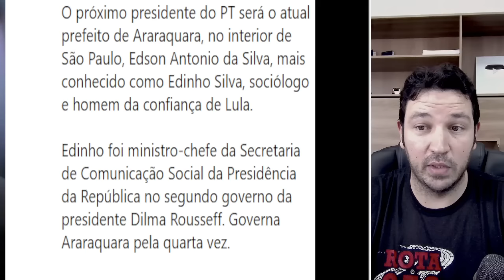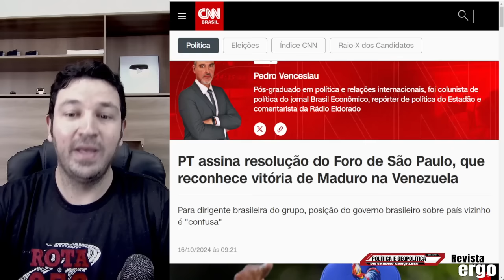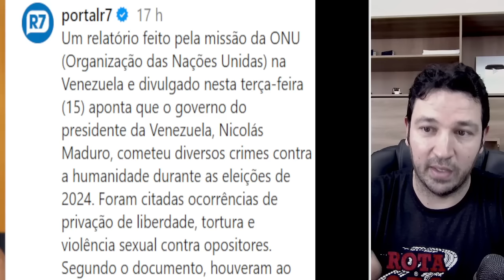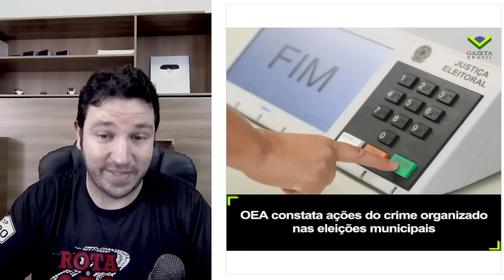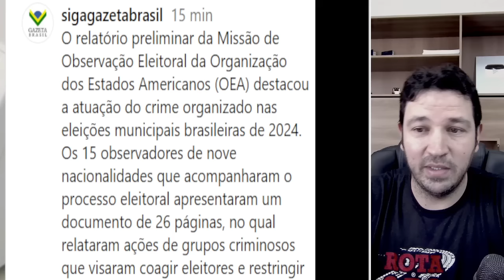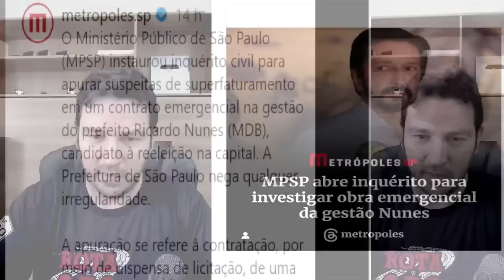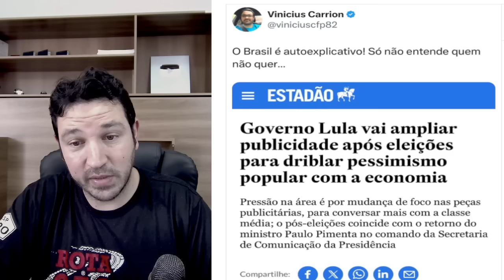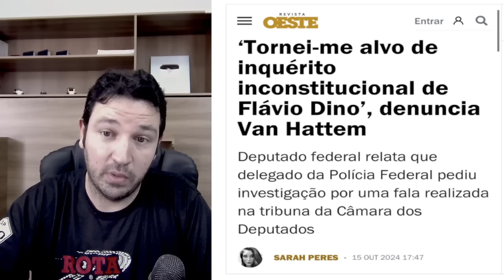#3 BOULOS VAI DESISTIR, ESCÂNDALO ACABA DE SER REVELADO, NUNES FICA FURIOSO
BAIXE O E-BOOK 20 REGRAS PARA A VIDA -

🔴Quer ser livre e viver no Uruguai? Clique aqui e fale com a Imigramais

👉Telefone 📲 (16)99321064